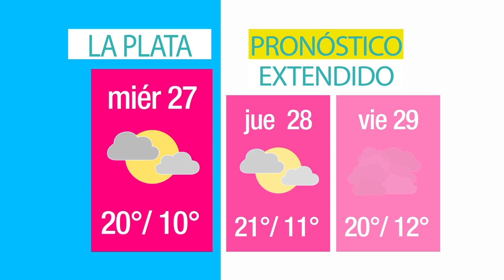El clima en La Plata - Martes 26 y el resto de la semana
¿Cómo va a estar el clima hoy en la ciudad?

Enterate en TVU y andá viendo el resto de la semana